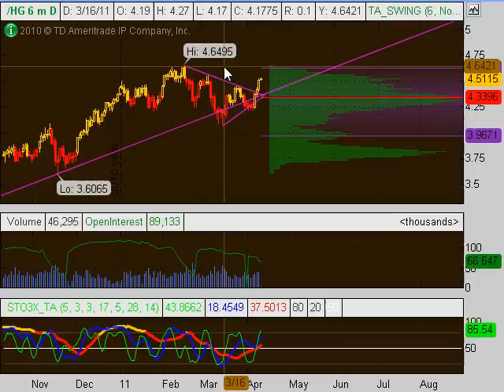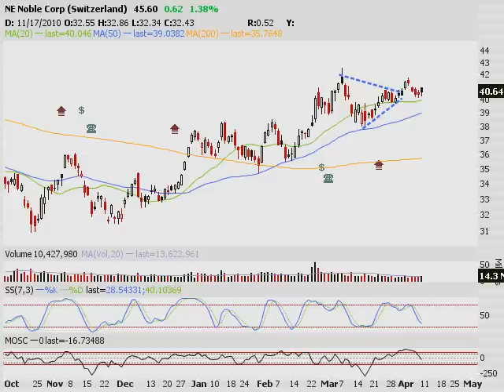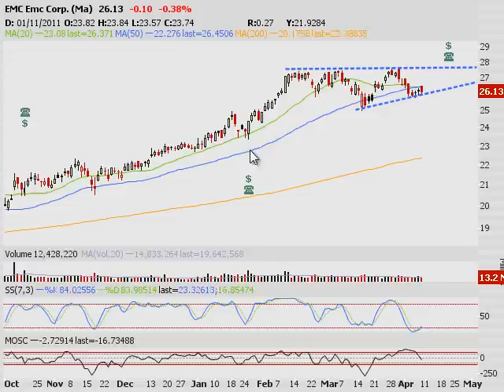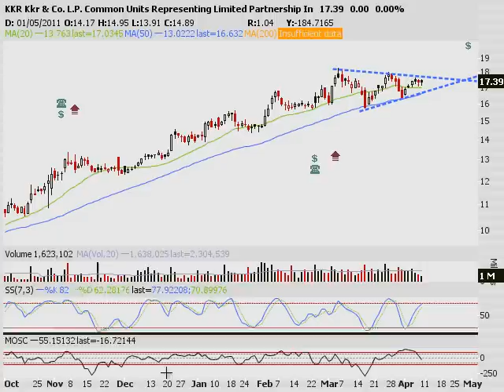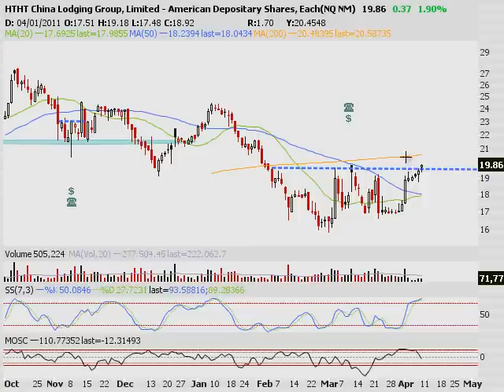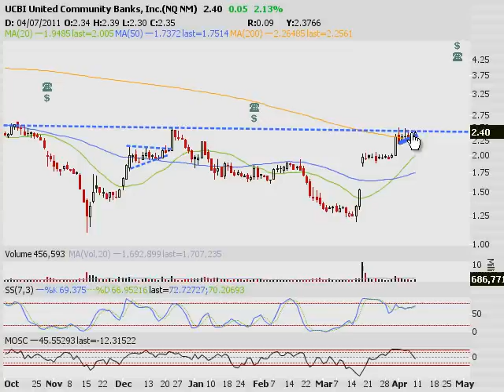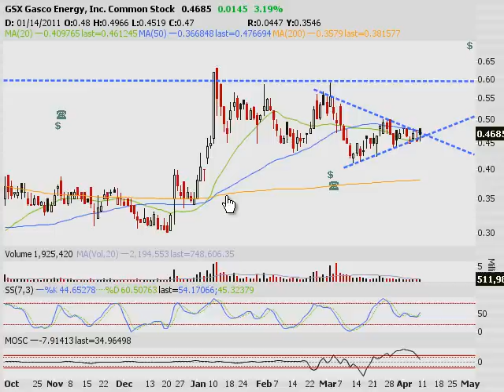TRADING ADDICTS: Weekly Watchlist 4/11/2011